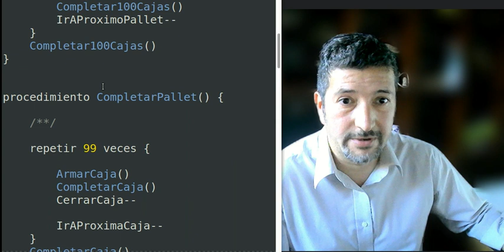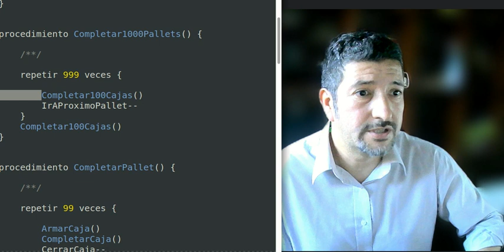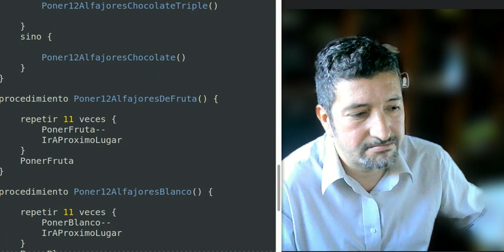EPyL - 2023 - 1Cuatri - Comisión 2 - Resolución Capitán del Espacio